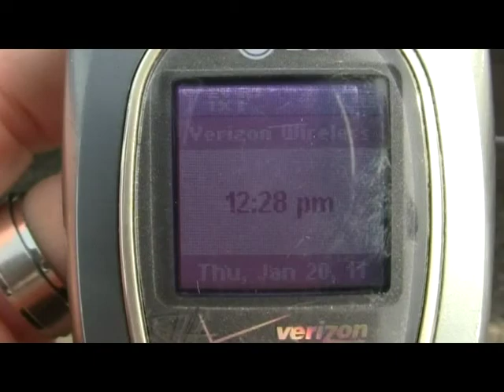January 20, 2011 Honest Frank showed Lighthouse Mission giving Food to the Needy